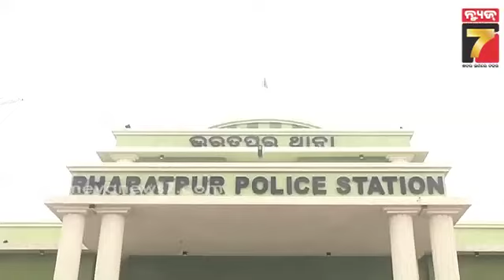Bharatpur Case Update | ପଲିଗ୍ରାଫ୍ ଟେଷ୍ଟ ପାଇଁ ଗୁଜରାଟ ଯିବେ ୫ ପୋଲିସ କର୍ମଚାରୀ | PrameyaNews7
Bharatpur Case Update | ପଲିଗ୍ରାଫ୍ ଟେଷ୍ଟ ପାଇଁ ଗୁଜରାଟ ଯିବେ ୫ ପୋଲିସ କର୍ମଚାରୀ , IIC ଦୀନକୃଷ୍ଣ ମିଶ୍ରଙ୍କର ହେବ ନାର୍କୋ ଟେଷ୍ଟ